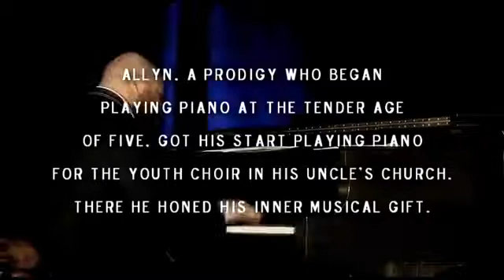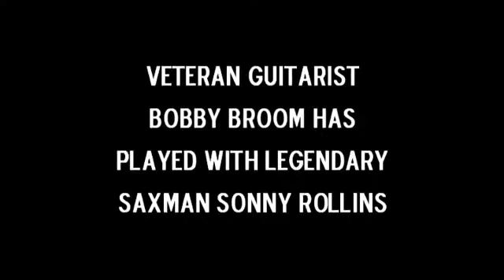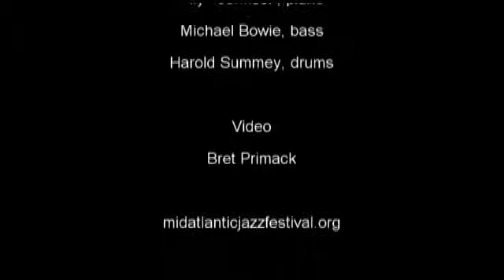Joe Henderson Tribute - Paul Carr - Mid-Atlantic Jazz Festival 2011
from the Mid-Atlantic Jazz Festival 2011. Paul Carr, ts; Bobby Broom, guitar; Allyn Johnson, piano; Michael Bowie, bass; Harold Summey, drums. Created by the Jazz Video Guy